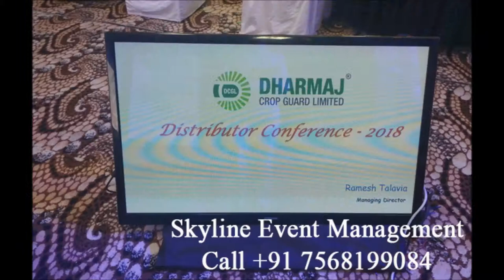Corporate Event Management,Dj sound, stage, LED Wall 7568199084 Udaipur, Ranakpur, kumbhalgarh 8